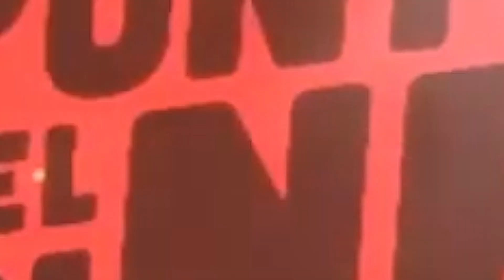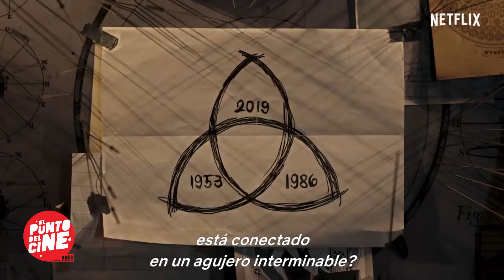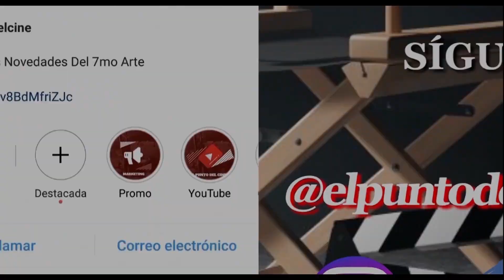DARK SERIE EXPLICACIÓN 😱 (Crítica de la 1ra y 2da Temporada)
Dark es una serie original de Netflix del género de thriller de misterio con toques de fantasía sobrenatural. ... El pueblo se vuelca en buscarles hasta que la situación cada vez se convierte más en una experiencia sobrenatural. Parece ser que todo se relaciona con los inexplicables sucesos que ocurrieron en 1986.